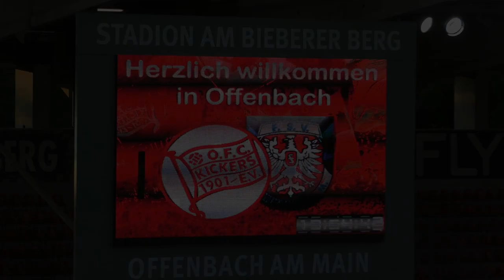Blitztor von Hosiner, Rückkehr von Vetter: Das Pokalhalbfinale! | Kickers Offenbach – FSV Frankfurt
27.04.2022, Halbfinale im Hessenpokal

Es ist so etwas wie das vorgezogene Endspiel im Hessenpokal. Kickers Offenbach empfängt am Bieberer Berg den abstiegsbedrohten FSV Frankfurt und kämpft um den Einzug ins Finale. Nachdem sich mit dem Drittligisten Wehen Wiesbaden bereits frühzeitig der große Favorit des Turniers verabschiedet hat, gilt der OFC fast schon so etwas wie der neue Titelanwärter. Doch auch wenn Offenbach und den FSV in der Regionalliga Südwest zurzeit einige Zähler trennen, so sind Hessenderbys gegen den regionalen Nachbarn immer von äußerster Brisanz. Wer sich am Ende durchsetzen kann und damit die große Chance besitzt, am DFB-Pokal teilzunehmen, dass siehst du bei uns im Video.

Deine Highlights bei KICK.TV

Wir nehmen euch mit auf die Fußballplätze der Region und sind für euch vor Ort! Spielzusammenfassungen, Interviews, Analysen, Berichte und spannende Geschichten. Egal ob Pokal, Kreisliga, Oberliga oder Regionalliga, wir sind überall, wo es echte Stories und echte Emotionen gibt. Das alles und viel mehr bietet dir KICK.TV, die größte Videoplattform für den Amateurfußball.

Daten zum Spiel: Kickers Offenbach – FSV Frankfurt

Tore:
1:0 Dejan Bozic
2:0 Jayson Breitenbach
3:0 Philipp Hosiner
4:0 Paul Milde

Aufstellung Kickers Offenbach:
23 David Richter, 5 Sebastian Zieleniecki, 7 Rafael Garcia, 9 Serkan Firat, 20 Denis Huseinbasic,
22 Osarenren Okumngbowa, 24 Florent Bojaj, 27 Jayson Breitenbach, 30 Paul Milde,
31 Ronny Marcos, 33 Dejan Bozic

Einwechselspieler:
16 Angelo Tramontana, 6 Mateo Andacic, 8 Maik Vetter, 11 Philipp Hosiner, 13 Lucas Hermes,
14 Elsamed Ramaj, 17 Davud Tuma

Trainer:
Sreto Ristiv

Aufstellung FSV Frankfurt:
16 Daniel Endres, 4 Thomas Konrad, 6 Fabian Herbert-Burdenski, 9 Arif Güclü, 10 Marcel Heller,
11 Ivan Leon Franjic, 14 Andu Yobel Kelati, 17 Lukas Gottwalt, 20 Jannik Sommer, 33 Luka Garic,
40 Timo Hildmann

Einwechselspieler:
32 Jan-Luca Dietz, 2 Manuel Reutter, 8 Felix Heim, 18 Jake Hirst, 19 Dusan Crnomut,
22 Simon Lüders, 28 Leonhard von Schrötter

Trainer:
Tim Görner

Produktion & Kommentator: Moritz Zschau